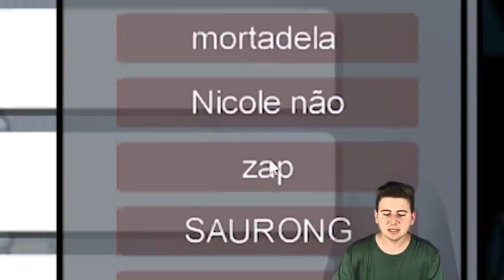MELHORES MOMENTOS DO BRENNER MARIANO NO AMONG US 4! (IQ 9,999,999)